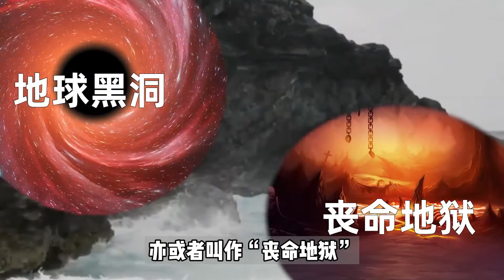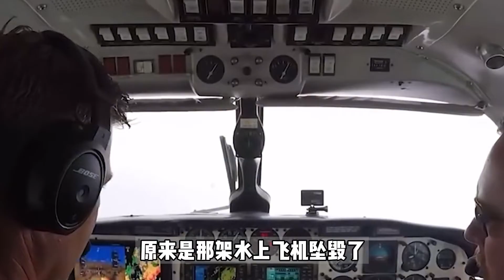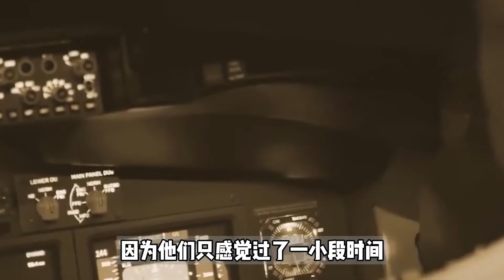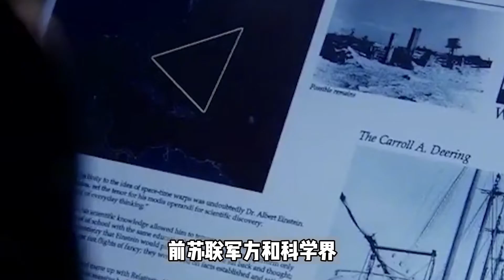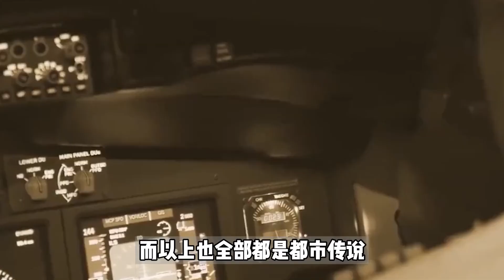飞机船舶离奇失踪，后再近月轨道发现，揭秘百慕大死亡之谜！【涛涛说史】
大家好，这里是涛涛说史